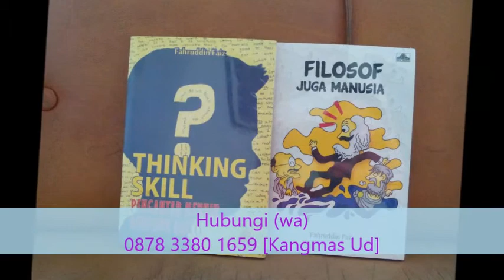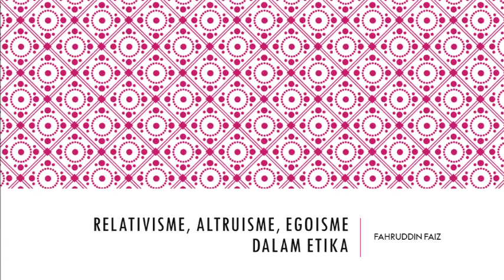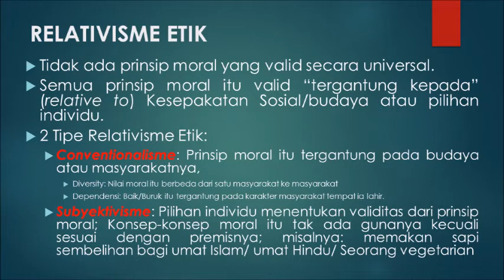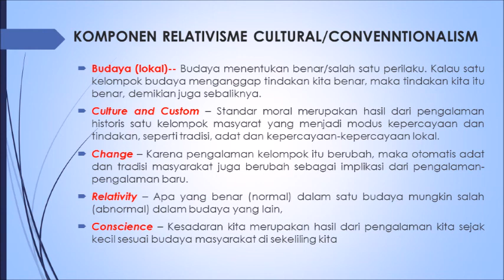AKSIOLOGI-ETIKA: RELATIVISME, ALTRUISME, EGOISME DALAM ETIKA (1)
NGAJI FILSAFAT: RELATIVISME, ALTRUISME, EGOISME DALAM ETIKA
Bersama Ust. Dr. H. Fahruddin Faiz, M.A.